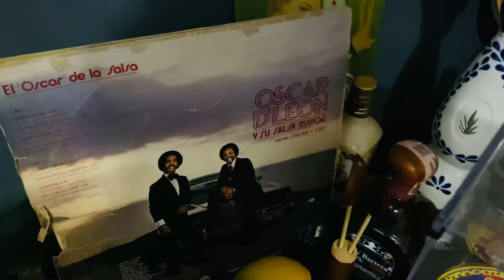EL BAILE DEL SUAVECITO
ÓSCAR D’LEON